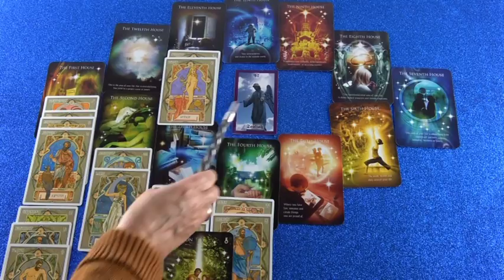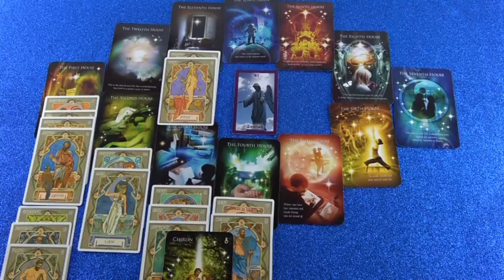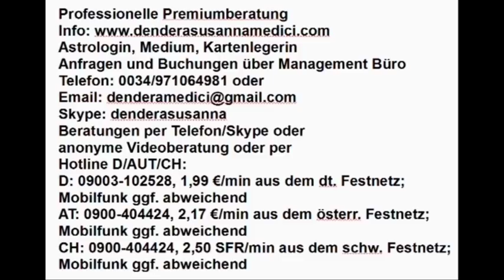Westliches Tageshoroskop: 13.12.2018 (Donnerstag)